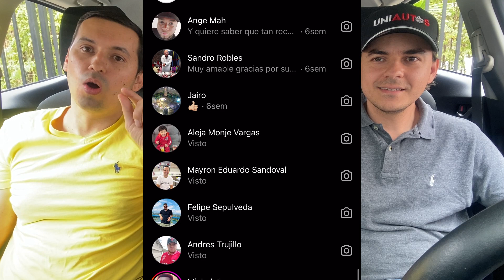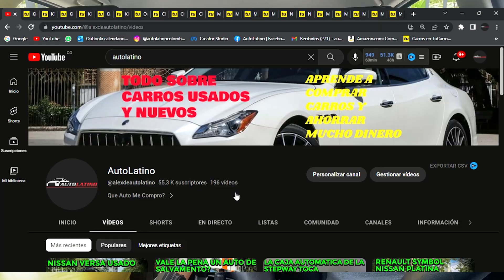🔥MIRA ESTE VIDEO ANTES DE COMPRAR CARRO🔥LOS TIPS DEL PROFE🔥AutoLatino🔥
usados
autos usados
carros usados
automoviles baratos
automoviles economicos